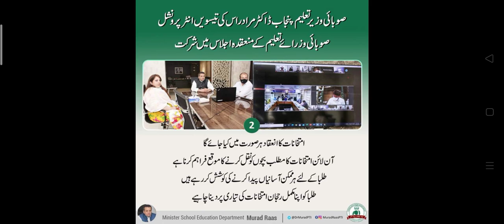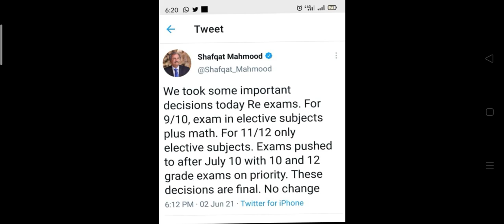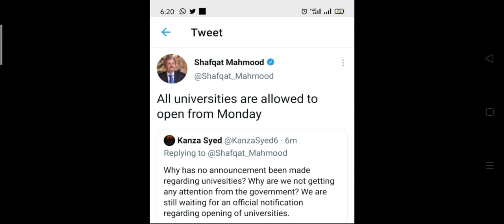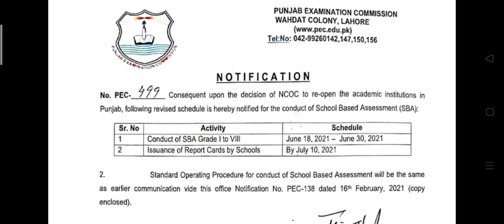Papers of 9th, 10th, 12th,12th only elective subjects. No papers of Compulsory subject. Marks prcnt